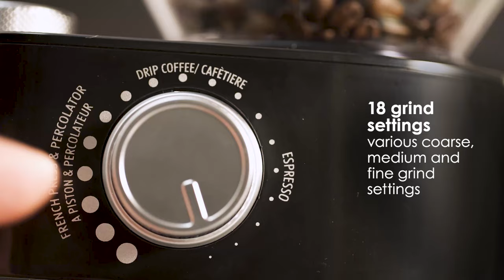Salter Burr Coffee Grinder - EK4367